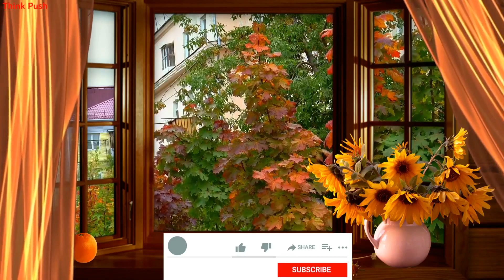Beautiful Home Window|Think Push